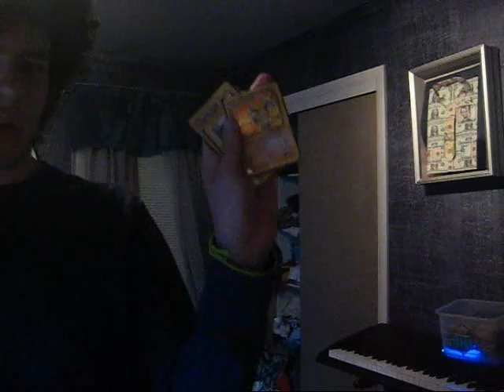POKEMON...and making a fool of myself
Jacob celebrates the weather, and his pokemon years.